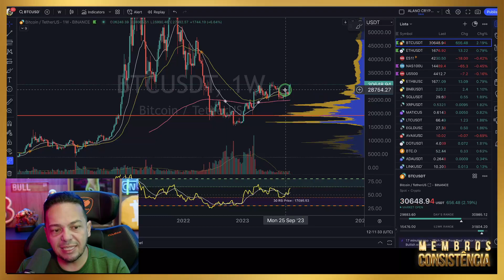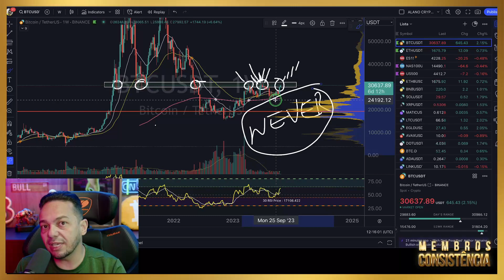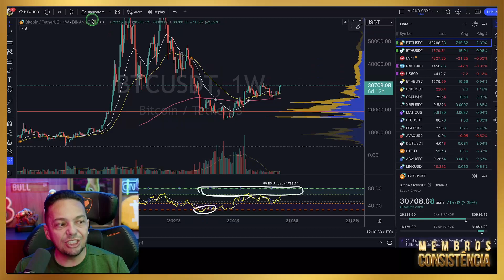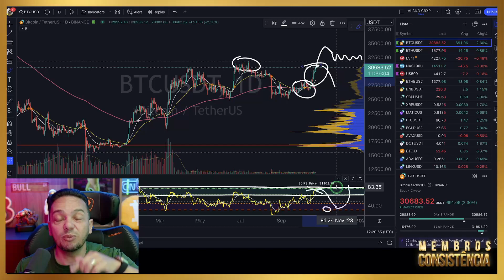BITCOIN A 41.000 DOLARES SERA? ANALISE DIARIA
🇧🇷QUER COPIAR MINHAS OPERACOES? ENTRA NO MEU GRUPO VIP
🇺🇸WANT TO COPY MY TRANSACTIONS? JOIN MY VIP GROUP
🇪🇨¿QUIERES COPIAR MIS TRANSACCIONES? ÚNETE A MI GRUPO VIP

🤑 COMECE A FATURAR JUNTO COMIGO! SIGA OS PASSOS.

🦎1- PASSO: ABRA UMA CONTA AQUI NA POCKET OPTION ESSA EH CORRETORA ONDE VAMOS OPERAR E FAZER MUITO DINHEIRO!

- Sem Delay;
- Plataforma bem intuitiva;
- Depósito e Saque via PIX rapidos EM 30MIN;
- tem ativos fixos (EURUSD payout de 92% sempre)

🦎2- PASSO: CHAMA NO MEU SUPORTE E TENHA ACESSO A MINHA COMUNIDADE E  AO MAIS COMPLETO CURSO DE OPCOES BINARIAS DO MUNDO GRATIS !

2. 🟢 ENTRAR NA COMUNIDADE DO CALAGUIM 🦎

3- PASSO ME SEGUE NAS MINHA REDES SOCIAS PARA NAO PERDER NADA DESSE CONTEUDO!

🤑 START EARNING TOGETHER WITH ME! FOLLOW THE STEPS.

🦎 1- STEP: OPEN AN ACCOUNT HERE AT POCKET OPTION THIS IS THE BROKER WHERE WE WILL OPERATE AND MAKE A LOT OF MONEY!

- No Delay;
- Very intuitive platform;
- Deposit and Withdrawal via PIX fast IN 30MIN;
- has fixed assets (EURUSD payout of 92% always)

🦎 2- STEP: CALL MY SUPPORT AND GET ACCESS TO MY COMMUNITY AND THE MOST COMPLETE FREE BINARY OPTIONS COURSE IN THE WORLD!

2.

🤑 ¡COMIENCE A GANAR JUNTO CONMIGO! SIGUE LOS PASOS.

🦎 1- PASO: ABRIR UNA CUENTA AQUÍ EN POCKET Option ¡ESTE ES EL BROKER DONDE OPERAREMOS Y GANAMOS MUCHO DINERO!

- Sin demora;
- Plataforma muy intuitiva;
- Depósito y retiro a través de PIX rápido EN 30MIN;
- tiene activos fijos (pago EURUSD del 92% siempre)

🦎 2- PASO: ¡LLAME A MI SOPORTE Y OBTENGA ACCESO A MI COMUNIDAD Y AL CURSO GRATUITO DE OPCIONES BINARIAS MÁS COMPLETO DEL MUNDO!

2.    ÚNETE A LA COMUNIDAD DE CALAGUIM 🦎